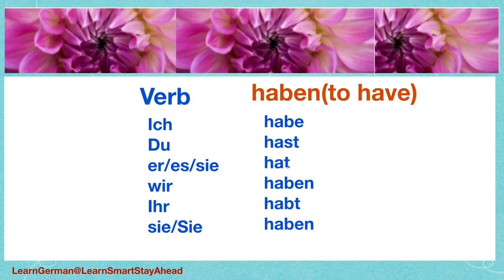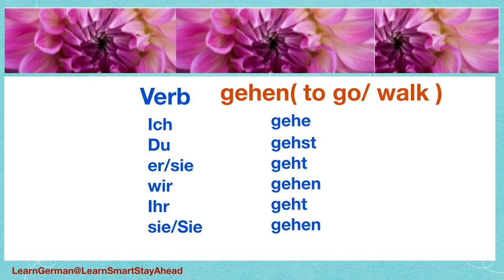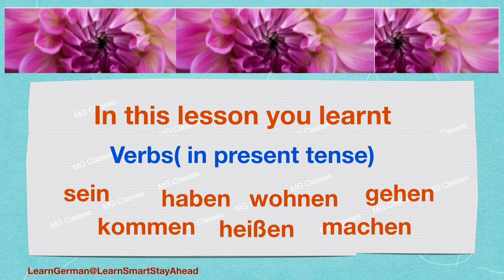Learn German | Verbs| Sein| Kommen| wohnen | machen| gehen haben | heißen | present | pronunciation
This video is part of MG Classes
Learn Verbs with MG Classes

These videos are designed for CBSE (Indian School System) , GCSE, IGCSE  Exams and for Fit in Deutsch 1, Fit in Deutsch 2 , SD1 SD2 A1, A2, B1, B2, C1
LearnGerman@LearnSmartStayAhead